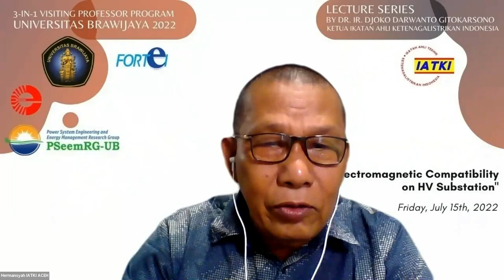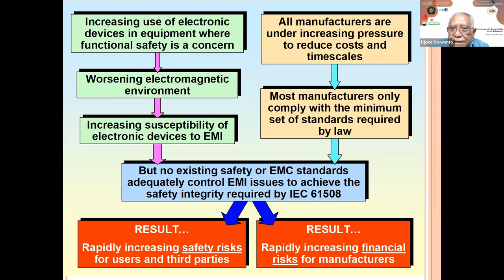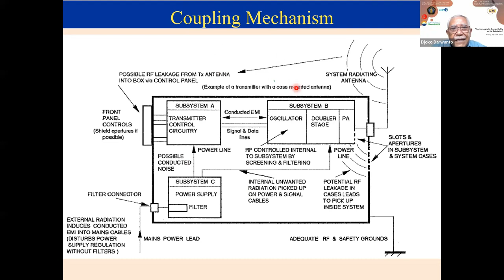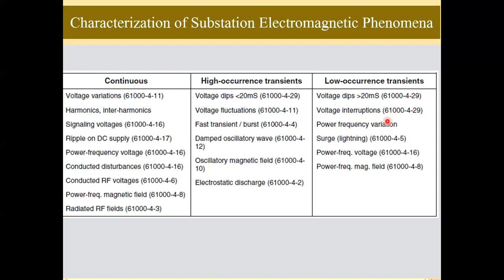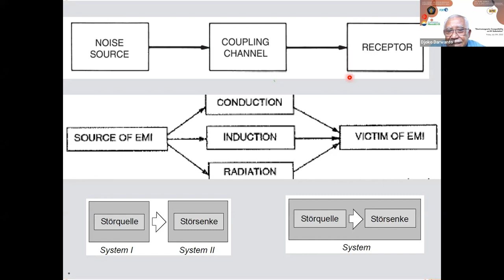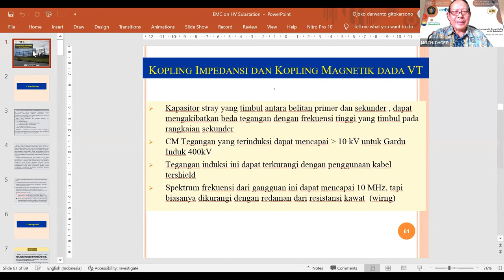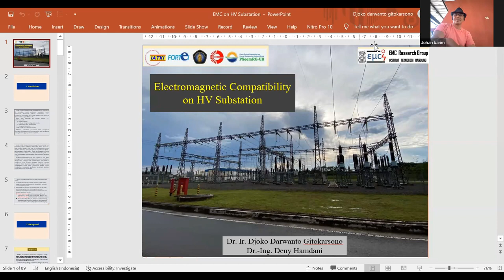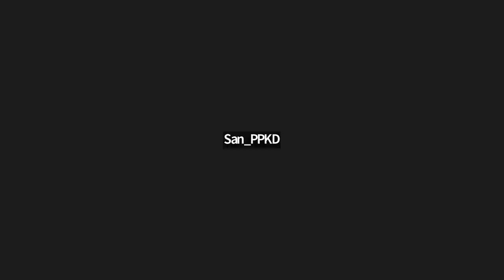LECTURE SERIES - Electromagnetic Compatibility on HV Substation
Lecturer          : Dr. ir. Djoko Darwanto Gitokarsono (Pakar Praktisi Industri, Ketua IATKI (Ikatan Ahli Teknik Ketenagalistrikan Indonesia)
Moderator       : Drs. Ir. Moch. Dhofir, M.T. (Dosen/Kepala Laboratorium Tegangan Tinggi, Departemen Elektro Universitas Brawijaya)
Pelaksanaan : Jum'at , 15 Juli 2022